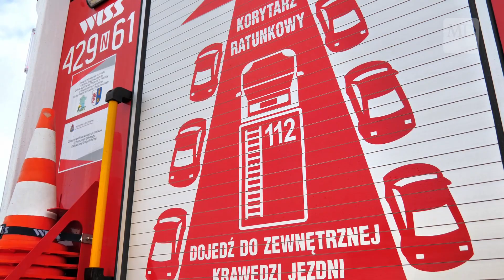Nowy nabytek OSP Płośnica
Płośniccy strażacy ochotnicy wzbogacili się o nowy, średni samochód ratowniczo - gaśniczy, którym przejechali setki kilometrów po to, by w sobotę zaprezentować go mieszkańcom. Wspólnie z orkiestrą dętą uczynili z tego dnia święto. Więcej na